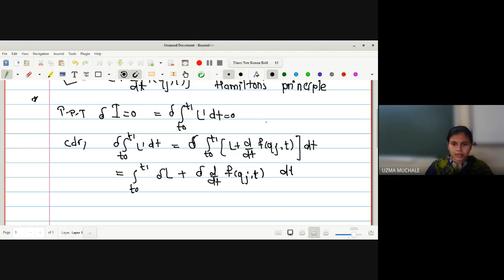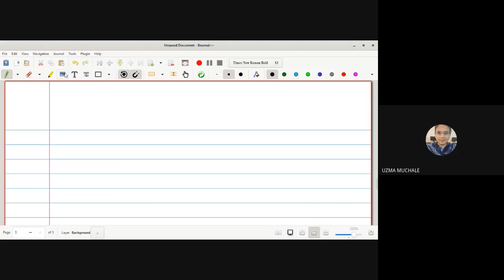Classical Mechanics lecture 28